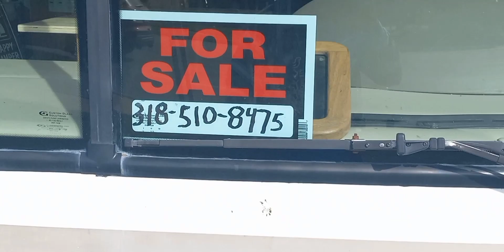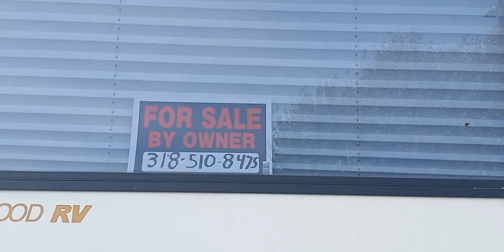D.B buying a RV.....don't hate 😅😆